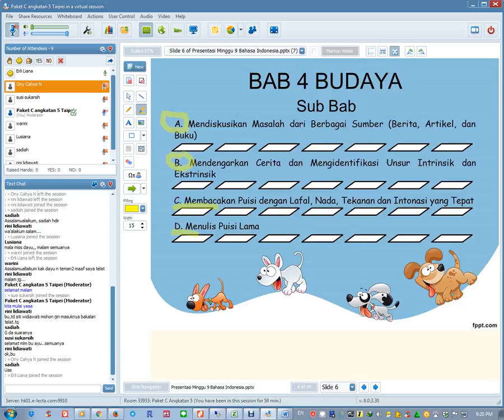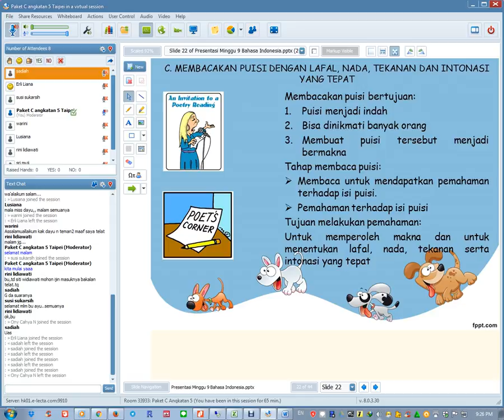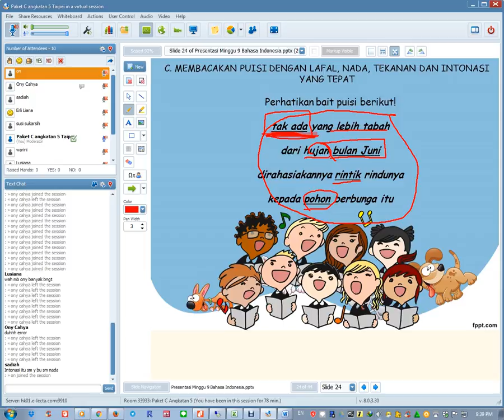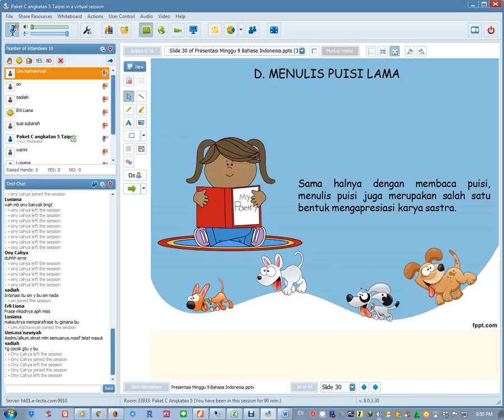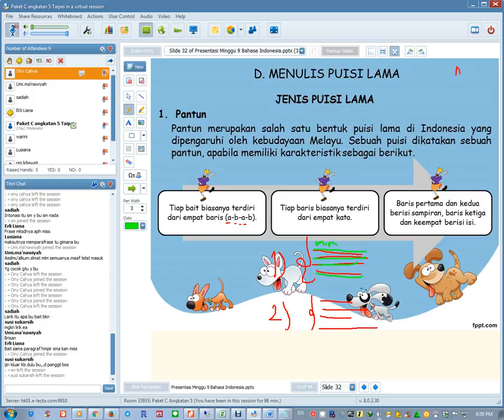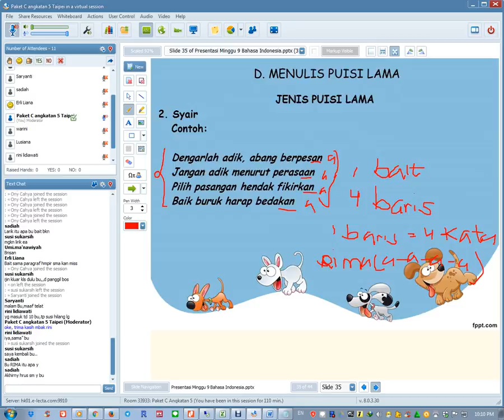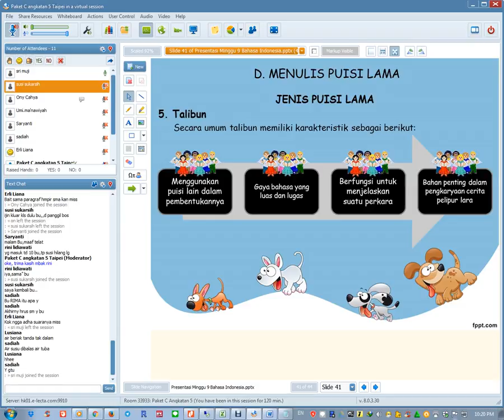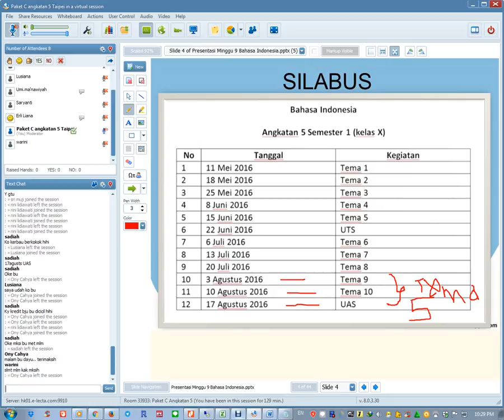Video Presentasi Bahasa Indonesia Pertemuan 8 Angkatan 5 Semester 1 2016